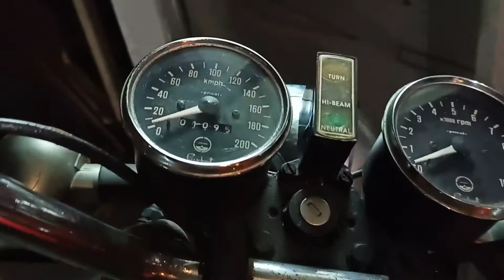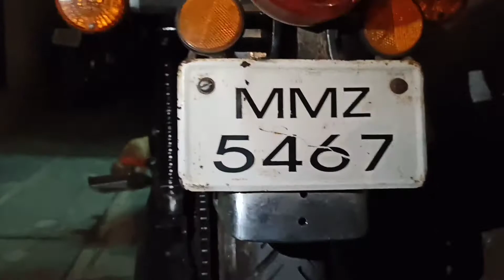yamaha RD350 (12/5/22)